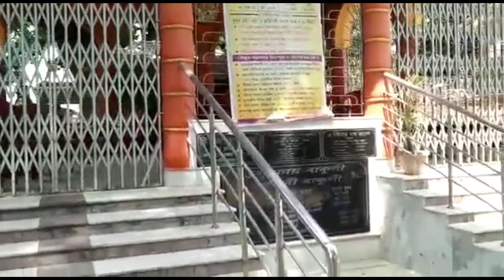ঘুরে এলাম নতুন জায়গায় থেকে।